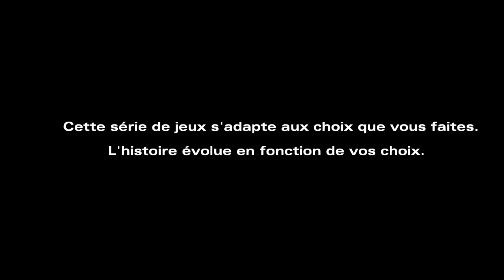THE WALKING DEAD TELLTALE SERIE SAISON 2 #5 SANS RETOUR FINAL SAISON 2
The Walking Dead: The Telltale Definitive Series regroupe les 4 saisons, 400 Days et The Walking Dead: Michonne, ce qui représente 50 heures de jeu réparties en 23 épisodes uniques. Grâce à une amélioration des graphismes, des présentations bonus des coulisses du jeu et une recréation fidèle des menus classiques, vous allez pouvoir vivre de façon ultime le périple de Clementine et découvrir comment se termine son histoire.